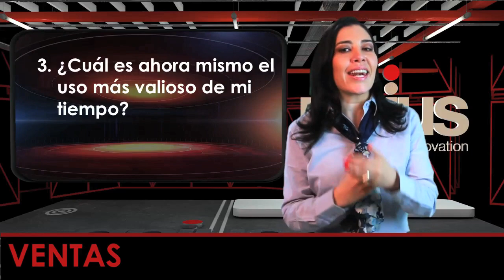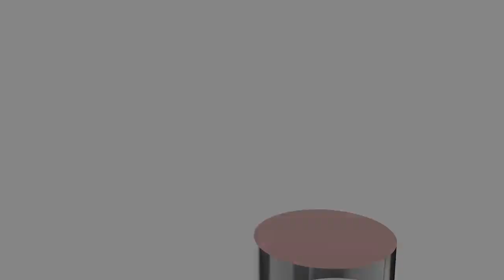CURSO DE VENTAS VI: ¿Cómo puedo ser un mejor Profesional? - EXPERTO EN VENTAS SISTEMA DE VENTAS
- EXPERTO EN VENTAS SISTEMA DE VENTAS MIRA 🏆 y CONÓCEME😇 ¡GANA MAS y MEJORA a lo grande tu vida, negocios y empresas!.

En IGNIUS ayudamos a empresas y organizaciones internacionalmente aumentando multimilonariamente sus ingresos mediante nuestras exclusivas herramientas probadas, softwares y acompañamiento VIP especializado y Boutique, nos enfocamos en que las personas y empresas ganen más ahora y en el futuro.

Ganadores del Premio a la Innovación.